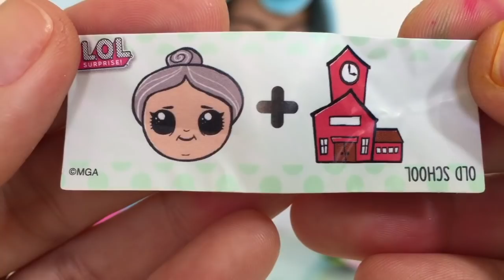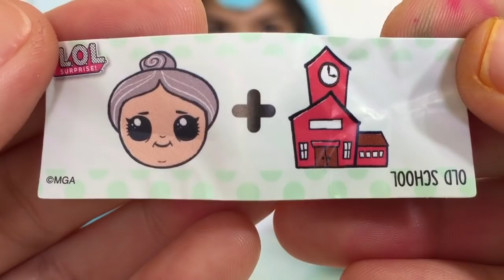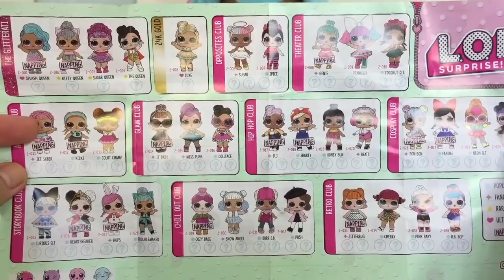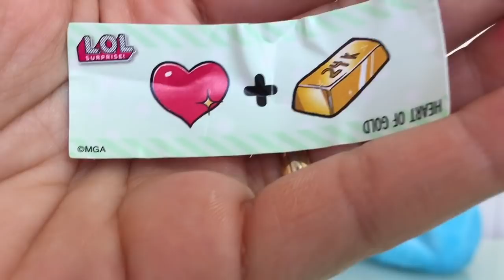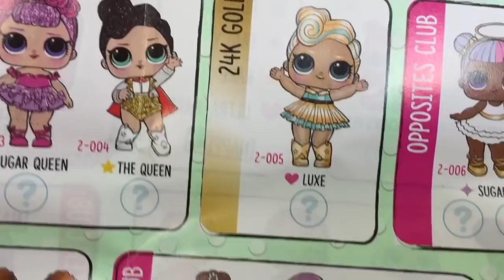ABRINDO LOL MAIS RARA DE TODAS! 24K DE OURO! LUXE LOL DOLL | NICOLE DUMER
ABRINDO LOL MAIS RARA DE TODAS! 24K DE OURO! LUXE LOL DOLL | NICOLE DUMER: Galerinha, a mamãe comprou algumas lol surpresa e como vocês pediram muito, eu vou abrir elas junto com vocês! Eu consegui abrir a Lol 24K de ouro ultra rara da série 2 wave 2!